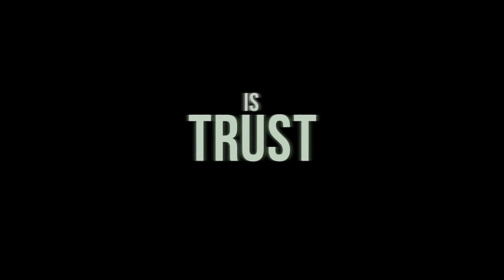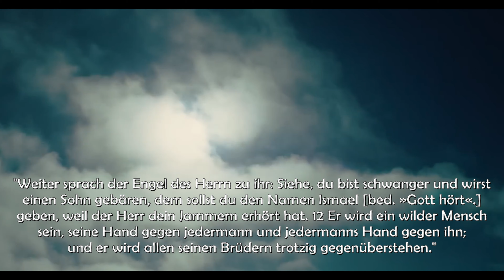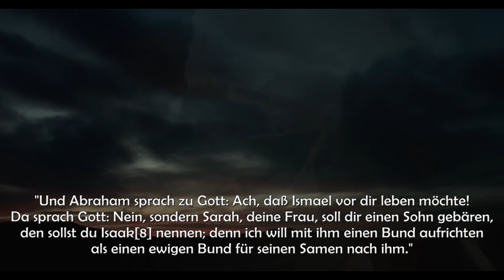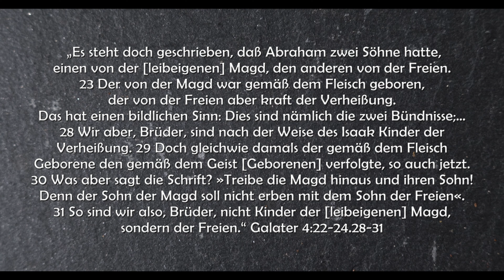Konflikt Judentum vs Islam - wahrer Ursprung über den die Medien nicht sprechen! Teil 5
Was ist der Ursprung des Konflikts zwischen den Juden und den Muslimen? Liegt der Ursprung dieses Konflikts bereits 3800 Jahre zurück? Gibt es eine Typologie zwischen Ismael und Isaak - den Söhnen Abrahams, die sich bis heute erfüllt? Welche geistliche Lektion möchte Gott uns heute aus diesem Konflikt lehren?

Hier sind die Bibeltexte zum Video:
„Der Herr aber hatte zu Abram gesprochen:[1] Geh hinaus aus deinem Land und aus deiner Verwandtschaft und aus dem Haus deines Vaters in das Land, das ich dir zeigen werde! 2 Und ich will dich zu einem großen Volk machen und dich segnen und deinen Namen groß machen, und du sollst ein Segen sein. 3 Ich will segnen, die dich segnen, und verfluchen, die dich verfluchen; und in dir[2] sollen gesegnet werden alle Geschlechter auf der Erde!“ 1. Mose 12,1-3
 „Und Sarai, Abrams Frau, gebar ihm keine Kinder; aber sie hatte eine ägyptische Magd, die hieß Hagar. 2 Und Sarai sprach zu Abram: Sieh doch, der Herr hat mich verschlossen, daß ich keine Kinder gebären kann. Geh doch ein zu meiner Magd; vielleicht werde ich durch sie Nachkommen empfangen![1] Und Abram hörte auf die Stimme Sarais.“

7 Aber der Engel des Herrn[2] fand sie bei einem Wasserbrunnen in der Wüste, beim Brunnen auf dem Weg nach Schur. 8 Er sprach zu ihr: Hagar, du Magd der Sarai, wo kommst du her, und wo willst du hin? Sie sprach: Ich bin von meiner Herrin Sarai geflohen!
9 Und der Engel des Herrn sprach zu ihr: Kehre wieder zurück zu deiner Herrin und demütige dich unter ihre Hand! [der Lösungsansatz!]10 Und der Engel des Herrn sprach zu ihr: Siehe, ich will deinen Samen so mehren, daß er vor großer Menge unzählbar sein soll.

11 Weiter sprach der Engel des Herrn zu ihr: Siehe, du bist schwanger und wirst einen Sohn gebären, dem sollst du den Namen Ismael [bed. »Gott hört«.] geben, weil der Herr dein Jammern erhört hat. 12 Er wird ein wilder Mensch sein, seine Hand gegen jedermann und jedermanns Hand gegen ihn; und er wird allen seinen Brüdern trotzig gegenüberstehen.[4]

13 Und sie nannte den Namen des Herrn, der mit ihr redete: Du bist »der Gott, der [mich] sieht«[5]!, indem sie sprach: Habe ich hier nicht dem nachgesehen, der mich sieht? 14 Darum nannte sie den Brunnen einen »Brunnen des Lebendigen, der mich sieht«. Siehe, er ist zwischen Kadesch und Bared.
15 Und Hagar gebar Abram einen Sohn; und Abram gab seinem Sohn, den ihm Hagar geboren hatte, den Namen Ismael. 16 Und Abram war 86 Jahre alt, als Hagar ihm den Ismael gebar.“ 1. Mose 16,

„15 Und Gott sprach weiter zu Abraham: Du sollst deine Frau Sarai nicht mehr Sarai[6] nennen, sondern Sarah[7] soll ihr Name sein; 16 denn ich will sie segnen und will dir auch von ihr einen Sohn geben. Ich will sie segnen, und sie soll zu Nationen werden, und Könige von Völkern sollen von ihr kommen!
17 Da fiel Abraham auf sein Angesicht und lachte und sprach in seinem Herzen: Sollte einem Hundertjährigen ein Kind geboren werden, und Sarah, die Neunzigjährige, sollte gebären? 18 Und Abraham sprach zu Gott: Ach, daß Ismael vor dir leben möchte!
19 Da sprach Gott: Nein, sondern Sarah, deine Frau, soll dir einen Sohn gebären, den sollst du Isaak[8] nennen; denn ich will mit ihm einen Bund aufrichten als einen ewigen Bund für seinen Samen nach ihm. 20 Wegen Ismael aber habe ich dich auch erhört. Siehe, ich habe ihn reichlich gesegnet und will ihn fruchtbar machen und sehr mehren. Er wird zwölf Fürsten zeugen, und ich will ihn zu einem großen Volk machen. 21 Meinen Bund aber will ich mit Isaak aufrichten, den dir Sarah um diese bestimmte Zeit im nächsten Jahr gebären soll!“ 1. Mose 17,15-21
1. Mose 21,9

 „Es steht doch geschrieben, daß Abraham zwei Söhne hatte, einen von der [leibeigenen] Magd, den anderen von der Freien. 23 Der von der Magd war gemäß dem Fleisch geboren, der von der Freien aber kraft der Verheißung.
24 Das hat einen bildlichen Sinn: Dies sind nämlich die zwei Bündnisse; …28 Wir aber, Brüder, sind nach der Weise des Isaak Kinder der Verheißung. 29 Doch gleichwie damals der gemäß dem Fleisch Geborene den gemäß dem Geist [Geborenen] verfolgte, so auch jetzt. 30 Was aber sagt die Schrift? »Treibe die Magd hinaus und ihren Sohn! Denn der Sohn der Magd soll nicht erben mit dem Sohn der Freien«. 31 So sind wir also, Brüder, nicht Kinder der [leibeigenen] Magd, sondern der Freien.“ Galater 4:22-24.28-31

Viel Freude und Gottes Segen beim Anschauen!